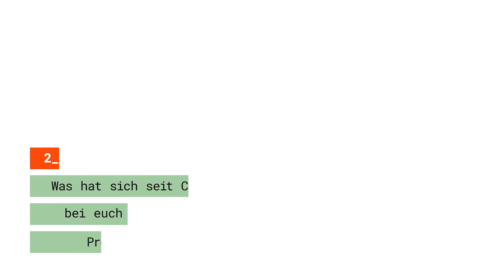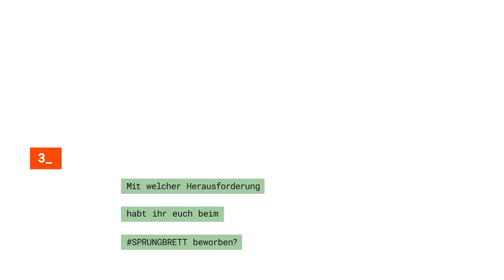openTransfer Patenschaften SPRUNGBRETT - Im Interview mit dem DRK Kreisverband Düsseldorf e.V.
Von Oktober bis Dezember 2021 unterstützten wir sechs ausgewählte Organisationen auf dem Weg zu ihrem ganz persönlichen digitalen Ziel. Mit Hilfe von gezieltem Coaching und Beratungen durch Expert:innen aus unserer Community haben sich unsere Teilnehmenden ihren digitalen Herausforderungen gestellt!

Dieses Mal im Interview: DRK Kreisverband Düsseldorf e.V.

Das Patenschaften SPRUNGBRETT fand im Rahmen des Programms openTransfer Patenschaften statt. openTransfer Patenschaften fördert die Vernetzung, den Wissenstransfer und die Verbreitung von Patenschafts-, Tandem, und Mentoring-Initiativen bundesweit. Alle Angebote des Programms sind kostenfrei.

openTransfer Patenschaften ist ein Programm der Stiftung Bürgermut, gefördert durch das Bundesprogramm “Menschen stärken Menschen” des Bundesministeriums für Familie, Senioren, Frauen und Jugend.